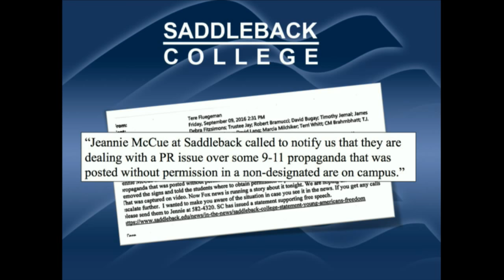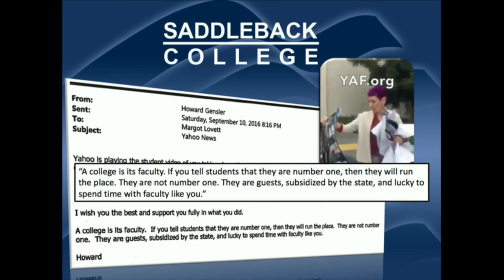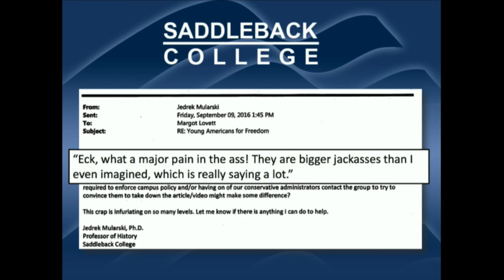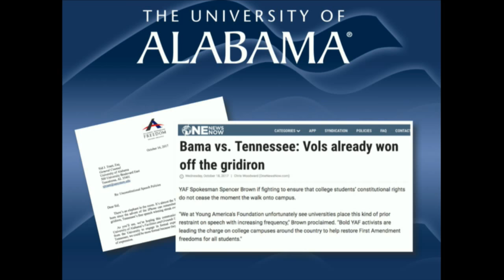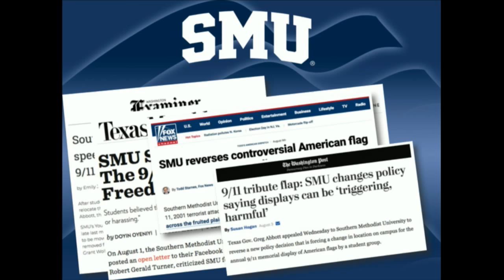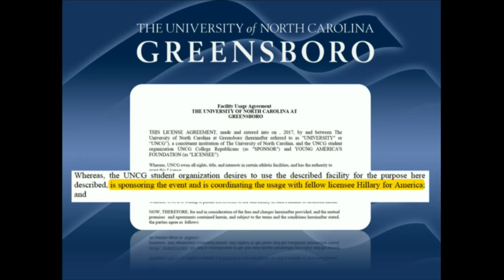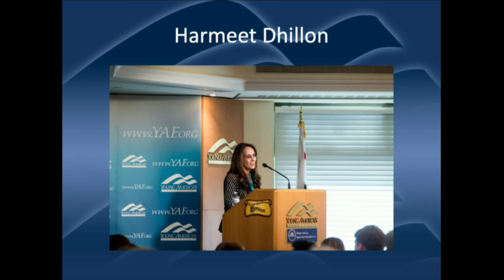You Have the Right to Speak | Mark Trammell LIVE at the Fall College at the Reagan Ranch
Mark Trammell serves as Associate General Counsel of Young America’s Foundation. to learn more about our conferences, campus initiatives, and campus lectures.